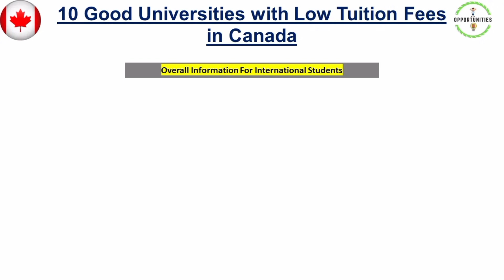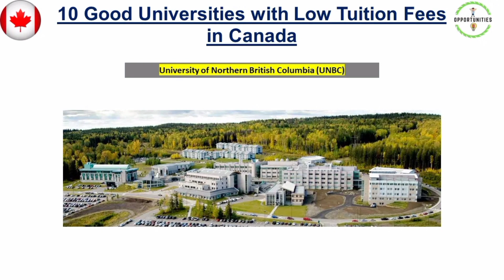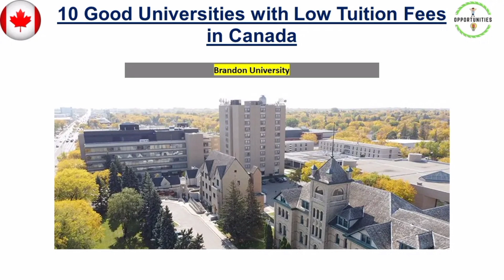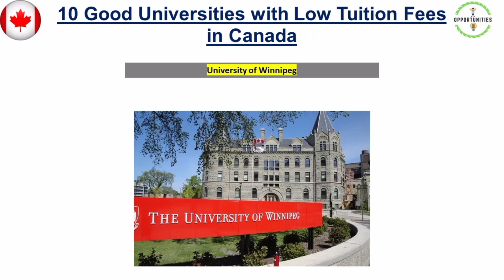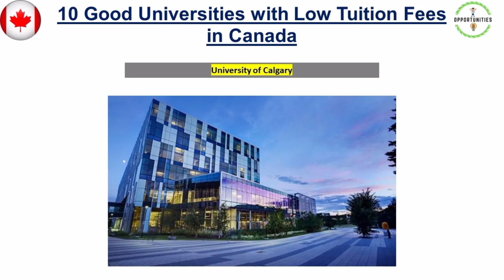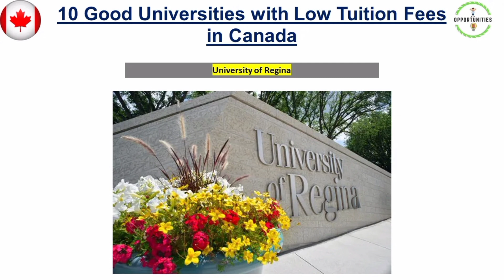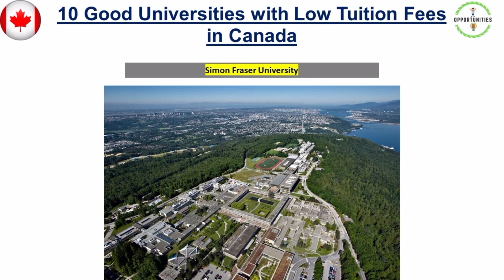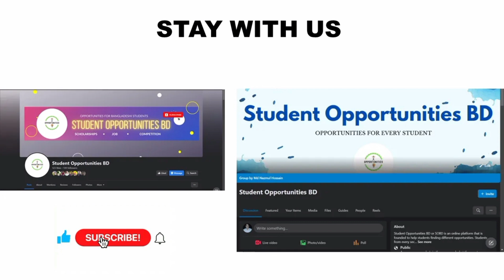Low Tuition Fees Universities in Canada | Student Opportunities BD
Low Tuition Fees Universities in Canada

Are you looking for a high-quality education at an affordable price? If so, Canada may be the perfect place for you! Canada has a number of universities with low tuition fees, making them a great option for international students.

In this video, we will discuss some of the best low-tuition universities in Canada. We will also talk about the application process and financial aid options available to international students.

Canada universities for international students
Affordable education in Canada
Best universities in Canada
Application process for Canadian universities
Financial aid for international students in Canada

University of Saskatchewan, Canada
Call to action:

If you are interested in learning more about studying in Canada, be sure to watch this video! And if you are ready to start your application, visit the websites of the universities we discuss.

Additional information:

The tuition fees for international students in Canada vary depending on the university and the program. However, they are generally much lower than the tuition fees in the United States and other developed countries.
Canada also offers a number of financial aid options for international students, such as scholarships, bursaries, and loans.
The application process for Canadian universities can be competitive, but it is not impossible to get accepted.
If you are interested in studying in Canada, I encourage you to start planning early and gather all of the necessary documents.